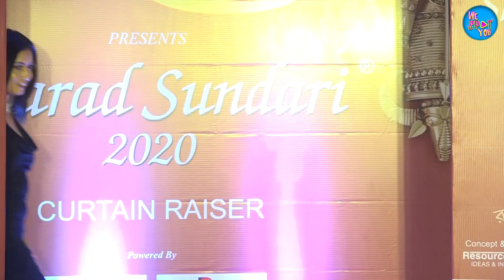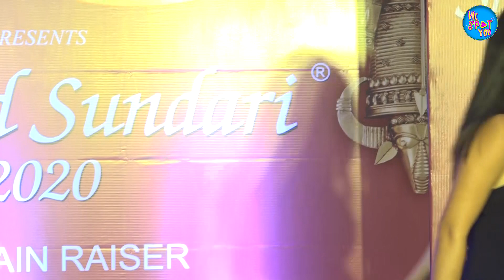Sharad sundari 2020 | shyam sundor co jewellers | curtain raiser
sharad Sundari 2020 curtain raiser happened in a city restaurant.